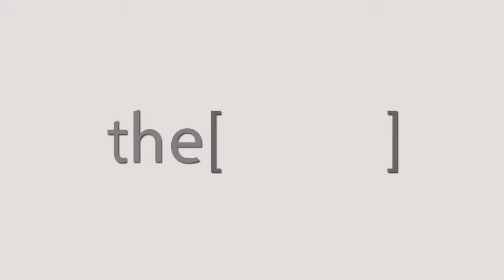مرض ضيق الشرايين التاجية - دكتور محمد صدقة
الدكتور محمد صدقة
أستاذ أمراض القلب بكلية الطب جامعة الاسكندرية